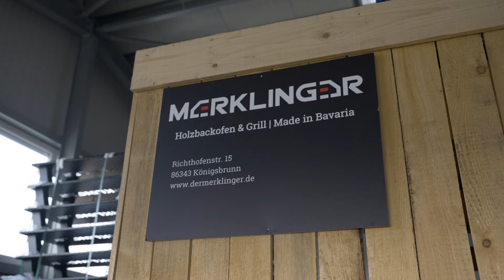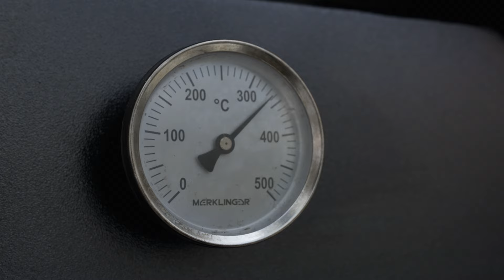Die Entstehungsgeschichte hinter dem Merklinger Holzbackofen und Grill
Wenn aus Feuer Geschmack wird … 🔥

Mit dem Wunsch, eine kompakte und flexible Outdoorküche für den eigenen Garten zu nutzen, um Brot und Pizza mit Holzfeuer zu backen, machte sich Markus Merklinger auf die Suche nach einem geeigneten Gerät.

Schnell stellte sich heraus: Es gab kein Modell auf dem Markt, das die vielfältigen Garmethoden mit Feuer sowie die kulinarischen Zubereitungsmöglichkeiten in einem Gerät verbindet.

Also fasste der Genussfan und Tüftler einen Entschluss und baute einen Holzbackofen und Grill exakt nach seinen Vorstellungen. ⚙️ Nach fünf Jahren Entwicklungszeit mit unzähligen Prototypen sowie Feedback von Gleichgesinnten und Back- und Grillprofis war es 2016 soweit: Der Merklinger war geboren.

Der Merklinger ist der perfekte Allrounder für jeden Anlass und für alle Garmethoden mit Feuer, egal, ob backen, kochen, grillen, smoken, räuchern. Dabei ist er robust, unkompliziert und mobil, um auch beim Nachbarn oder bei Freunden backen und grillen zu können.